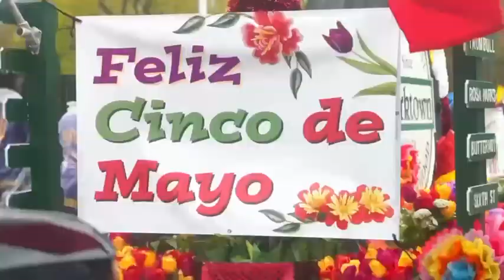Even the Red man knows the Power of Black & Brown Unity!!!